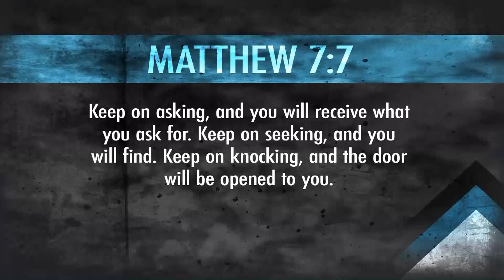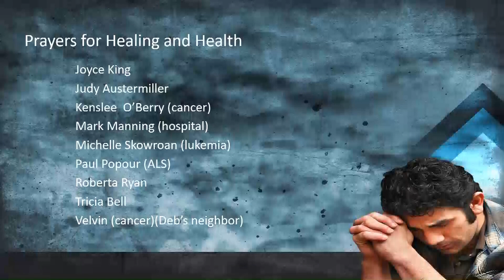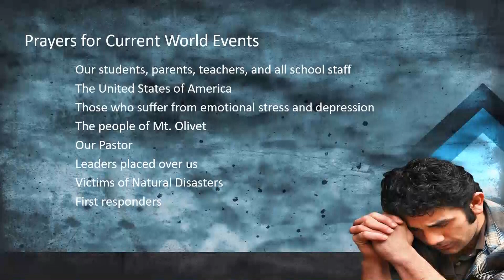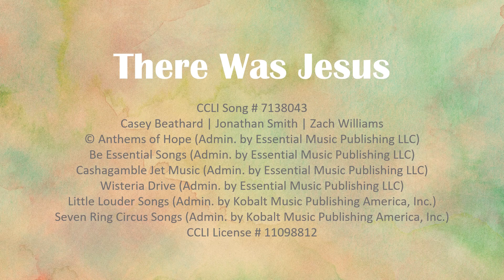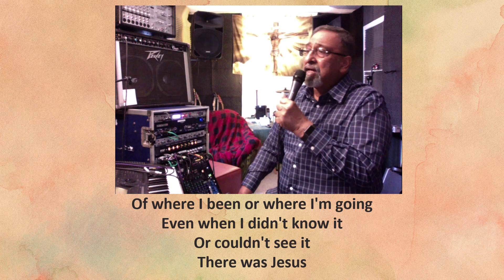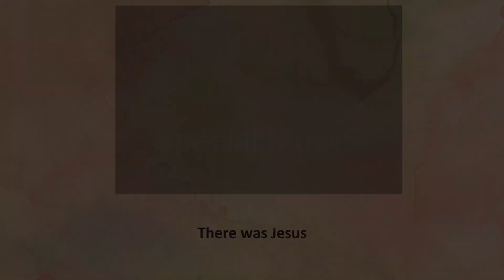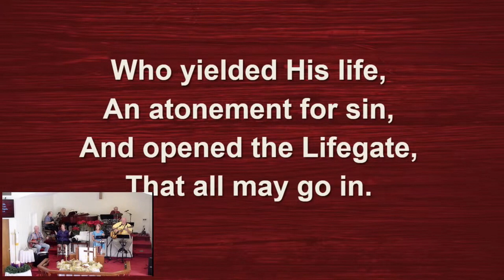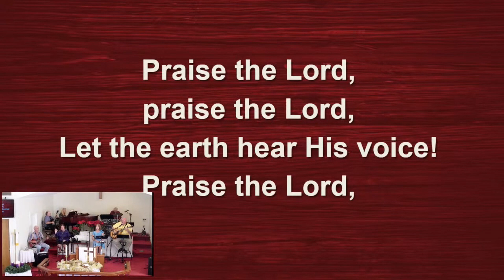Mt Olivet Worships, Sunday, January 9, 2022